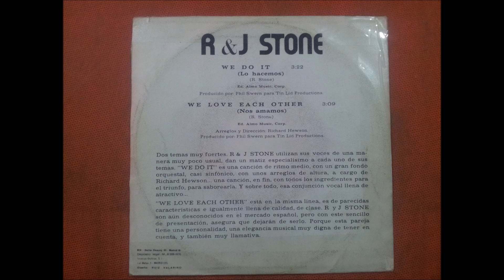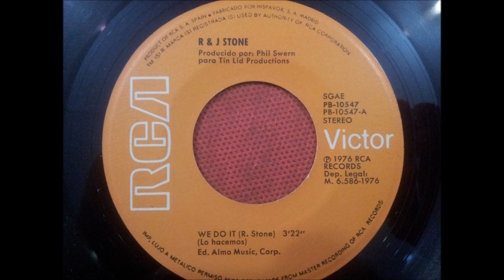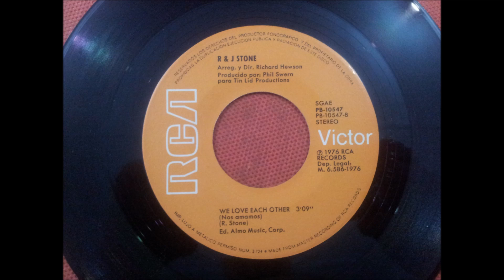R & J STONE.(WE DO IT.(LO HACEMOS.)(7''.)(1976.)